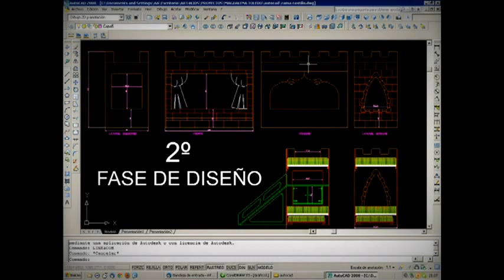HABITACIÓN TEMÁTICA PRINCESA.mpg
Habitación temática con decoración de castillo de princesa realizada en Art4kids.
Somos la primera empresa en España dedicada  100%  al diseño y fabricación de habitaciones temáticas infantiles.